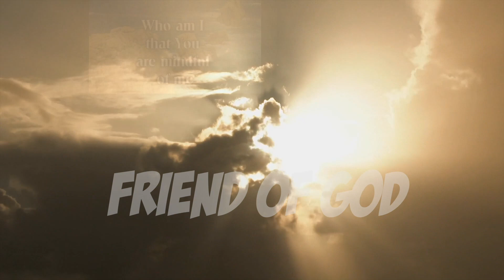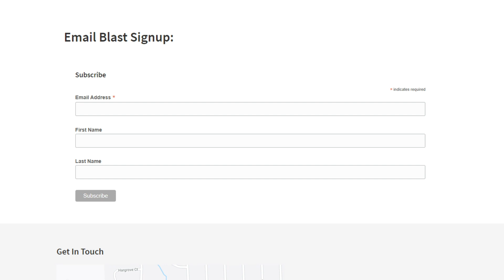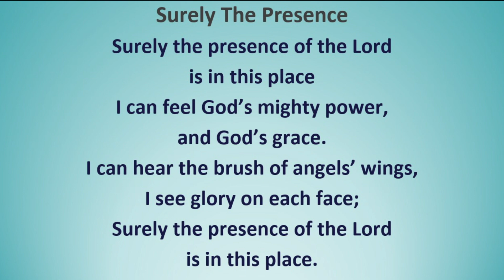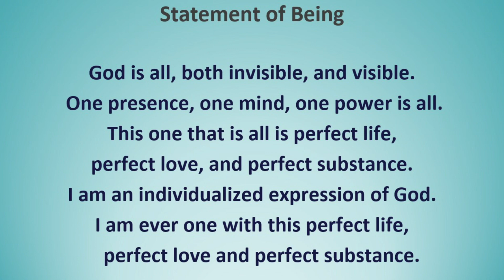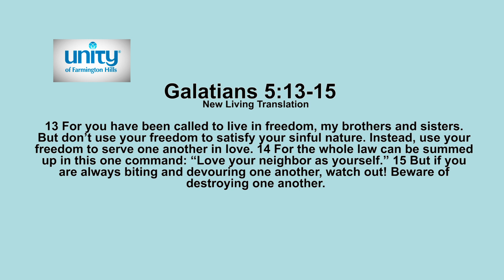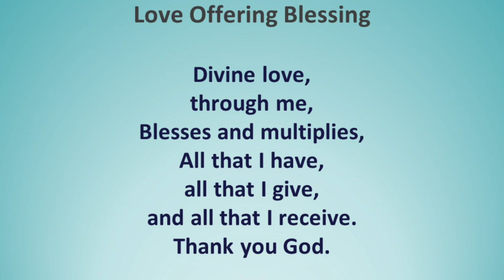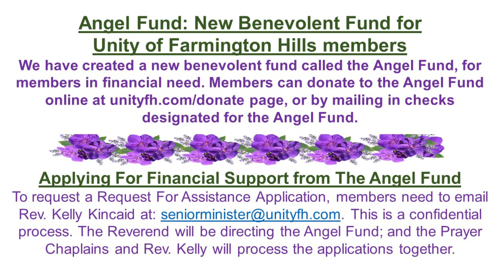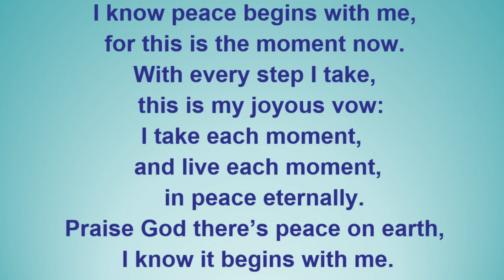Unity of Farmington Hills Sunday Service - 7-4-21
True Independence and Freedom

As we celebrate our country’s independence, let us cultivate our spiritual independence. Let us begin to heal those aspect of our consciousness that are not totally free. Let us shift from the bondage of this human world and step into the true independence and freedom of God’s spiritual world. Let us learn to live in the consciousness of love. Join us this Sunday, at 10am, to enjoy uplifting music, experience our loving spiritual family and to hear this powerful message.

Join us Sunday at 11:00 AM EST after the live service, for Fellowship on Zoom with the UFH spiritual community.  Here's the link:

Password: 048628

Password: 048628

Donate by mailing check to UFH 32500 W. 13 Mile Rd., Farmington Hills, MI 48334